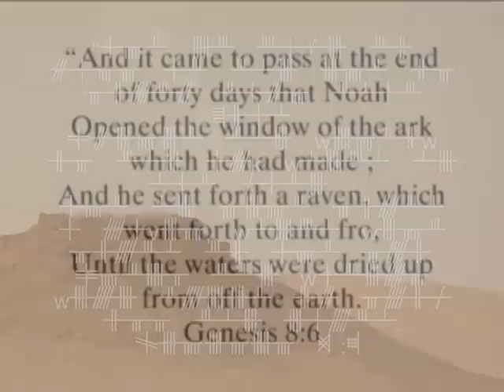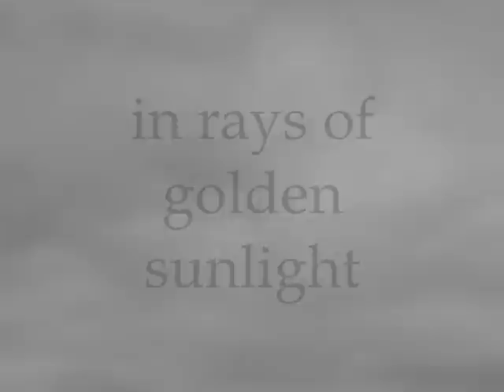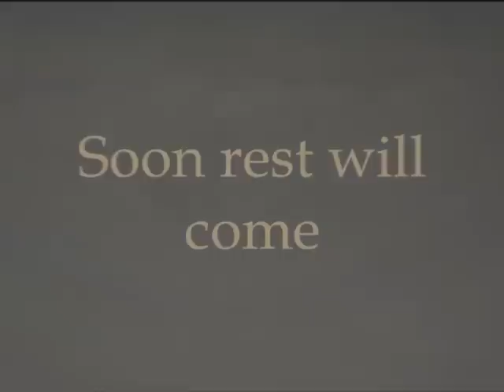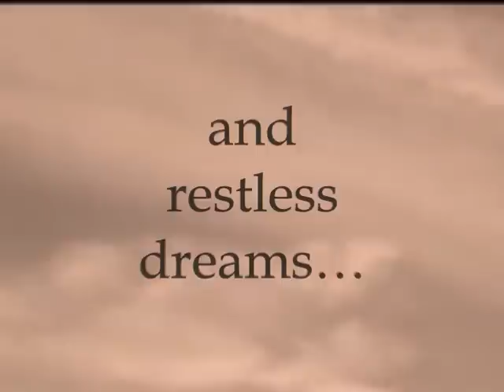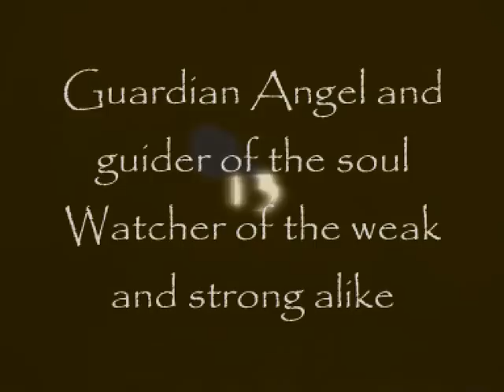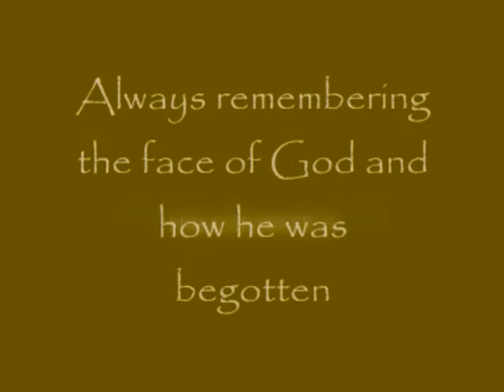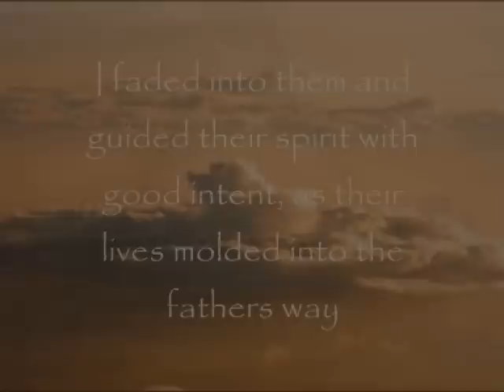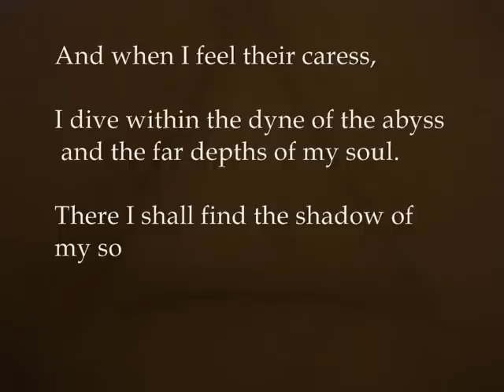The Golden City ft. Fiona Joy Hawkins, Cheryl Darr, Halkios & Kurt Anderson